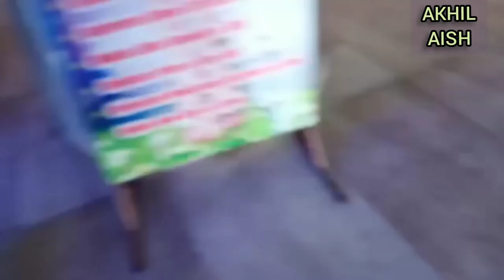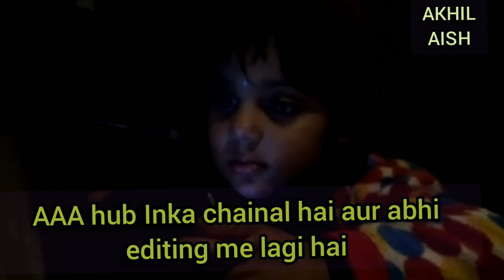happy_new_year_2022 🙏 celebration Of New Year 🎉🎉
New Year Celebration With family 🎉🎉

sabhi family member nikle new year celebration ke liye aur ghume sriganganagar ka best mall (CGR) MALL.